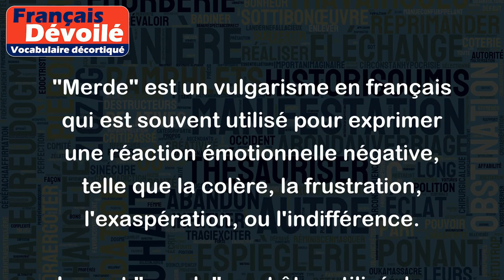Merde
"Merde" est un vulgarisme en français qui est souvent utilisé pour exprimer une réaction émotionnelle négative, telle que la colère, la frustration, l'exaspération, ou l'indifférence.
Le mot "merde" peut être utilisé dans de nombreuses situations différentes, par exemple :
- Quand quelqu'un est en colère : "Merde, j'en ai marre de cette situation !"
- Quand quelque chose est difficile ou ne fonctionne pas bien : "Merde, cette voiture ne démarre pas !"
- Quand on fait une erreur ou a un échec : "Merde, je viens de rater mon examen !"
- Quand on veut exprimer un manque d'intérêt ou une indifférence : "Je m'en fous, je vais pas perdre mon temps avec cette merde !"
Il est important de noter que bien que "merde" puisse être utilisé dans de nombreuses situations différentes, il est considéré comme un langage grossier et inapproprié dans des contextes plus formels ou professionnels. Il est donc préférable de l'utiliser avec prudence et de ne pas l'utiliser en présence de personnes qui pourraient être offensées par ce langage.